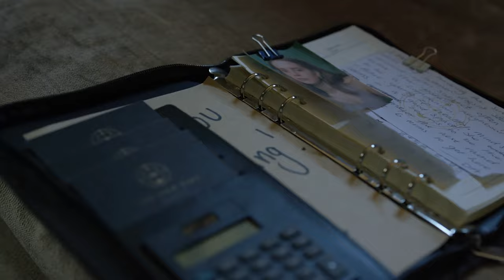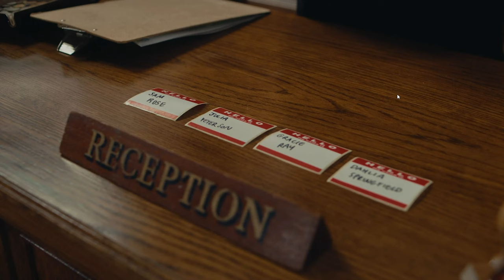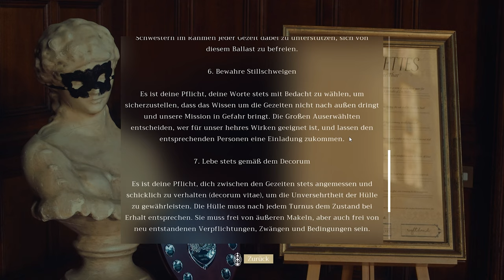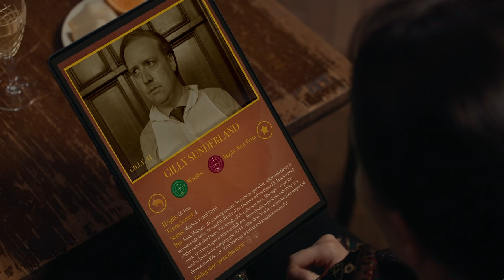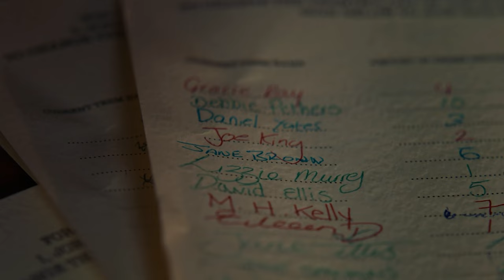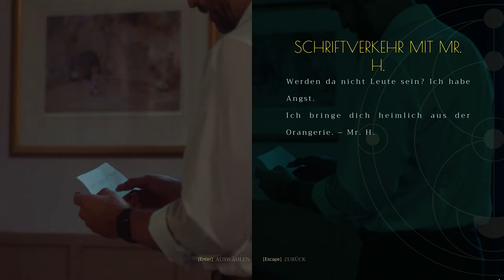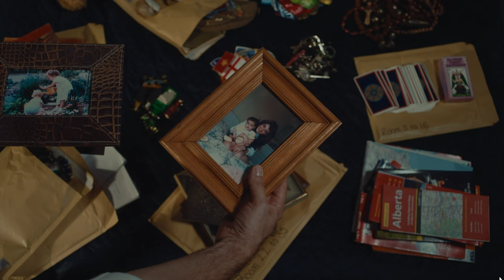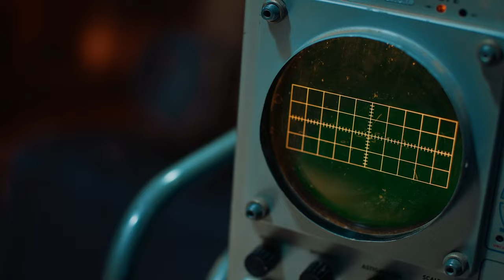Der Orden und seine Geheimnisse 🎭 THE ISLE TIDE HOTEL 🏨 Deutsch ∙ Full Game ∙ Let's Play ∙ 4K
The Isle Tide Hotel Deutsch Komplettes Spiel Full Game Ganzes Spiel Komplett Let's Play PC 4K

Ein lange abwesender Vater hat die Mission, seine jugendliche Tochter aus den Klauen eines rätselhaften Ordens zu befreien, bevor die Nacht im "The Isle Tide Hotel" zu Ende geht. Tauche ein in dieses immersive Mystery-Abenteuer, bei dem jeder deiner Schritte die Erzählrichtung beeinflusst. Gehe mysteriösen Begebenheiten auf den Grund, um Eleanor zu retten.

Einmal im Jahr versammelt sich über drei Nächte hinweg eine kuriose Ansammlung von farbenprächtigen Individuen, alle mit eigenen Schatten aus der Vergangenheit. Ein zentrales Streben vereint sie: die tiefe Frage nach dem Sinn des Lebens. Doch in dieser besonderen Nacht steht der geheimnisvolle Zirkel vor einer Entscheidung: Ein junges Mädchen der undurchsichtigen Mentorin Dr. Aniston auszuliefern, die verspricht, ihre Suche zu beenden, wenn sie einen Preis zahlen.

Wie werdet ihr ins Hotel gelangen? Gelingt es euch, euch in die Reihen des Ordens zu integrieren? Könnt ihr die verschlungenen Geheimnisse und die Nebenpfade mit ihren abwechslungsreichen Enden aufspüren, oder werdet ihr von den tiefgreifenden erzählerischen Herausforderungen überwältigt? Verfolgt eine verzweigte Handlung voller Wendungen, um die Tochter zu retten, die euch bisher fremd war.

Hauptattribute:
• Ein filmisches Spiel, das auf eure Entscheidungen eingeht
• 7 zentrale Endungen mit 14 diversen Resultaten
• Zusätzliche Aufgaben mit dazugehörigen Ergebnissen
• Live-Einblicke in euren Charakter und eure Bindungen zum Orden
• Eine Vorspuloption für Episoden – diese muss jedoch erst freigespielt werden

Erzählmerkmale:
• Ein distinktiver Orden mit Tradition und Regeln
• Verdeckte Wege, die hinter den Fakten liegen
• Verhüllte Anzeichen für geheime Enden
• Verborgene Details und Oster-Eier, die entdeckt werden wollen
• Tiefe Dialogoptionen, die unterschiedliche Facetten eines Charakters aufzeigen.